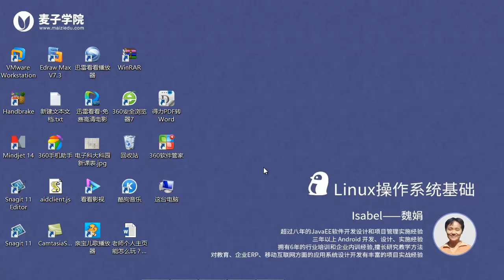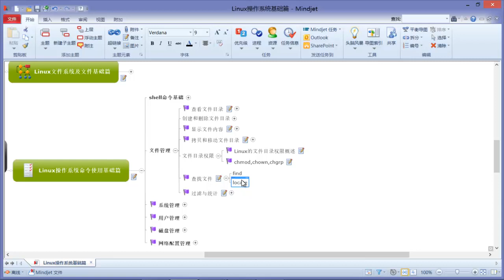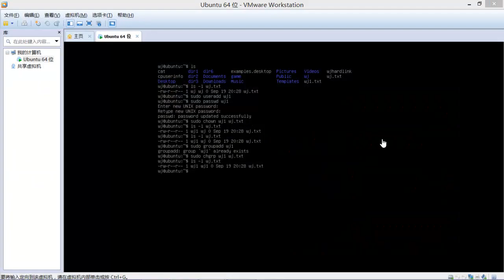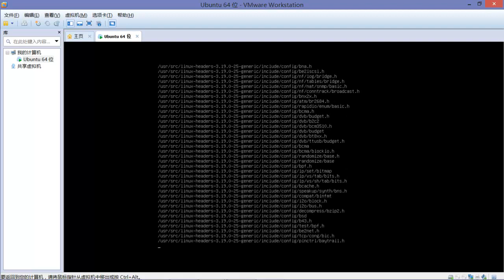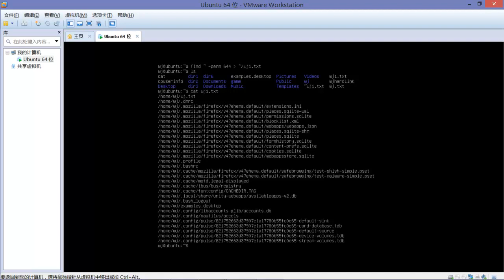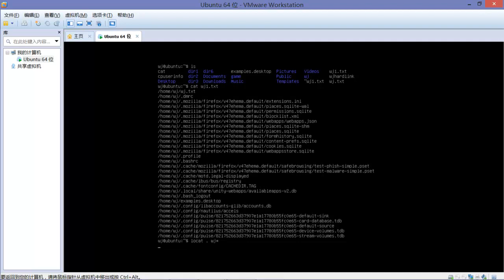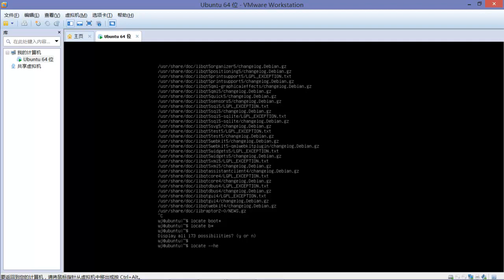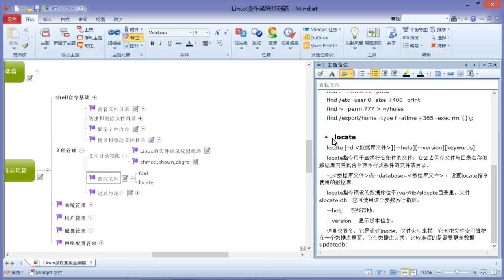Linux操作系统基础（最新版）17 查找文件